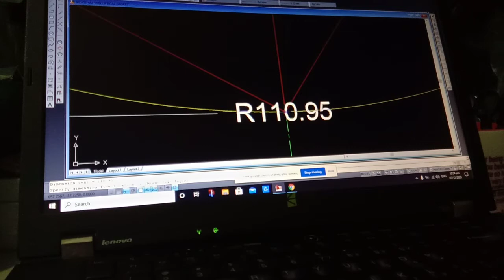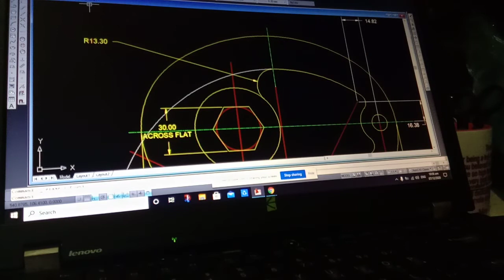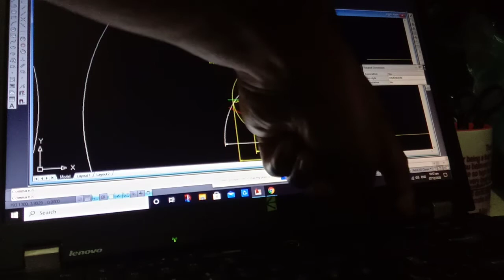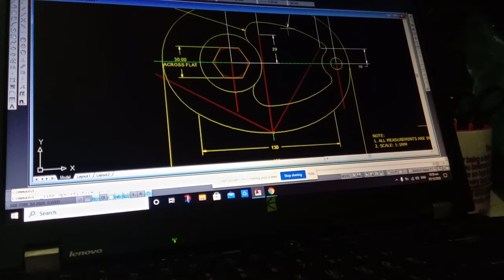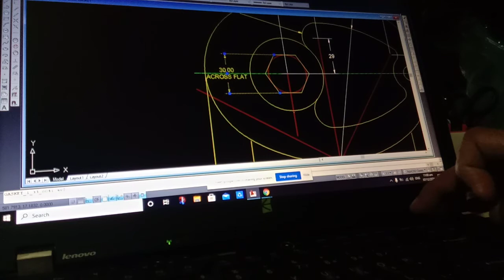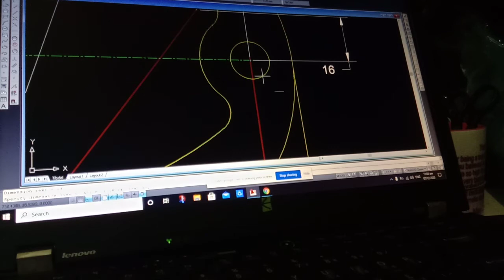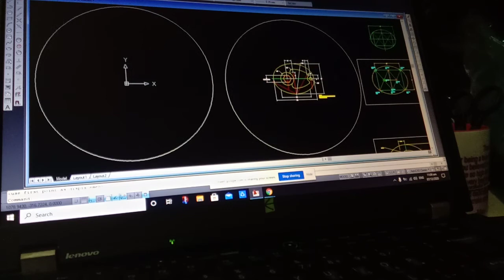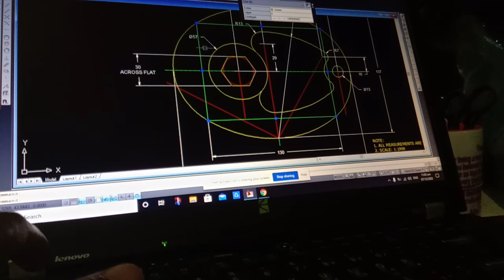PLATE NO 10 DIMENSIONING